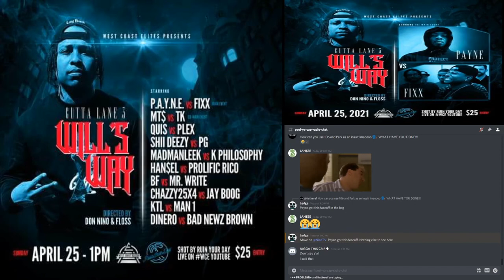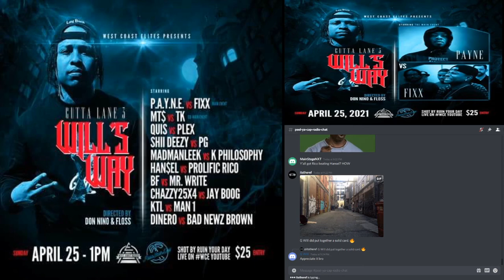WEST COAST ELITES: WILL'S WAY PREDICTIONS